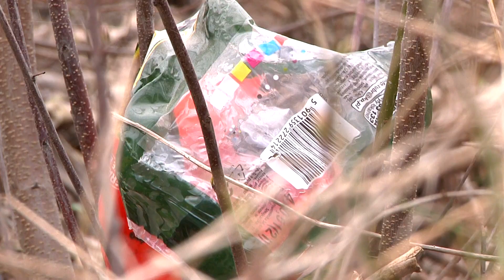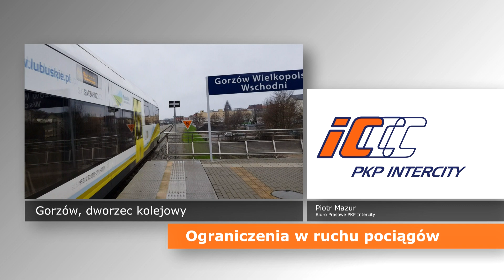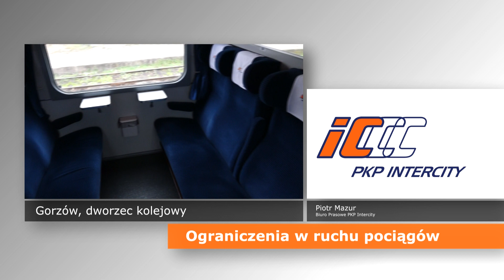Informacje Telewizji Gorzów – 20.03.2020